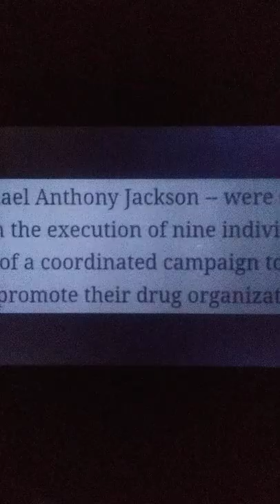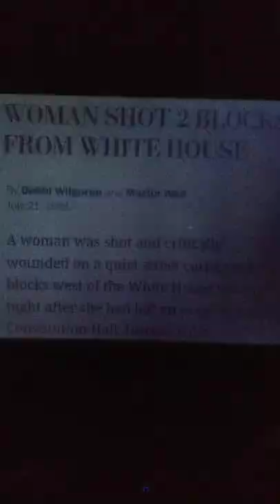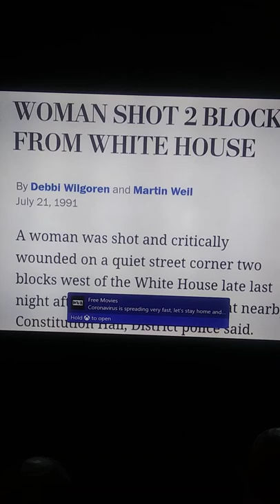Wayne Perry Story: The Michael Jordan of M***er Part 1